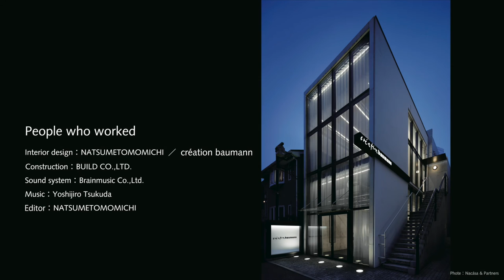Creation baumann Japan tokyo showroom and Office with music A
クリエーションバウマン東京ショールームとオフィスができるまで。